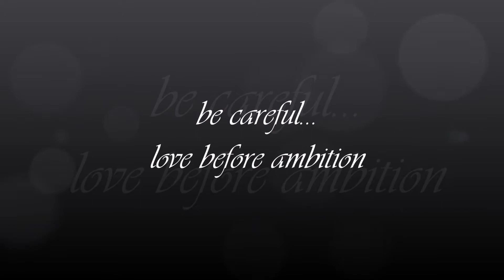171219 frankenweenie (2012) victor frankenstein & mr rzykruski